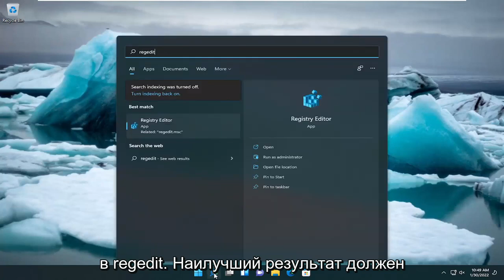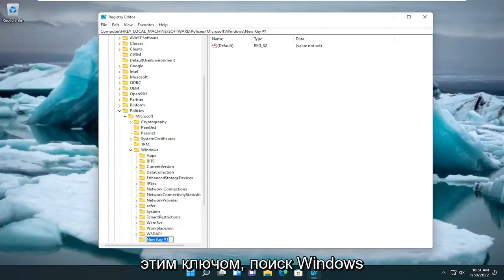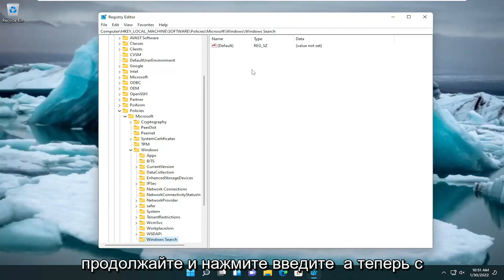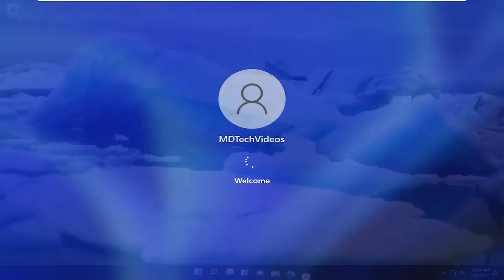Как включить расширенный поиск в Windows 10/11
Как включить или отключить параметры индексирования расширенного поиска в Windows 10 и Windows 11.

Windows 10 позволяет создавать индекс поиска и управлять им, чтобы быстро отображать результаты поиска, независимо от ключевого слова. Однако, если вы хотите, чтобы другие не могли изменять некоторые параметры индексирования, вы можете отключить расширенные параметры индексирования в Windows 10. Никаких сторонних приложений не требуется, поскольку вы можете заблокировать этот параметр с помощью редактора реестра и редактора локальной групповой политики.

По умолчанию Windows будет использовать индекс при поиске, чтобы ускорить поиск. Индекс поиска включает только выбранные вами местоположения. Эти местоположения можно отфильтровать по типам файлов (расширениям), свойствам файлов и содержимому файлов, которые вы хотите проиндексировать.

Windows 11, 10, 8 и 7 используют Индекс для более быстрого поиска. Вы можете сузить критерии поиска, но большинству гиков нравится отключать индексирование для повышения производительности. В этом руководстве мы собираемся отключить доступ к параметрам расширенного индексирования, чтобы никто не мог вносить изменения.

Это руководство применимо к компьютерам, ноутбукам, настольным компьютерам и планшетам под управлением операционных систем Windows 11 и Windows 10 (Домашняя, Профессиональная, Корпоративная, Образовательная) от всех поддерживаемых производителей оборудования, таких как Dell, HP, Acer, Asus, Toshiba, Lenovo, Хуавей и Самсунг.